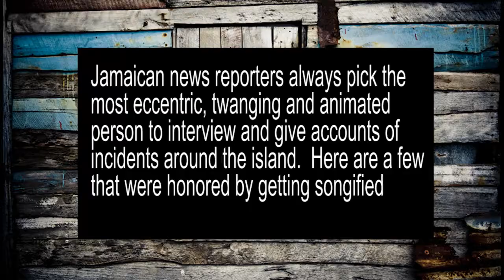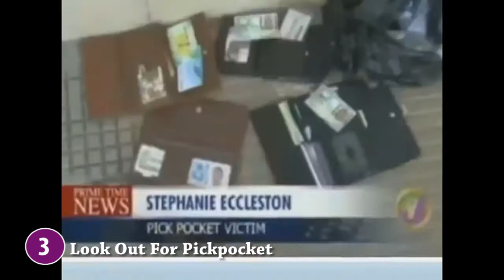Top 5 Funniest Songified Jamaican News Interviews | YaadList | FiWEHtv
Jamaican news reporters always pick the most eccentric, twanging and animated person to interview and give accounts of incidents around the island.  Here are a few that were honored by getting songified.

Show your support for the work we do to entertain you by becoming a part of FiWEH Yaad: